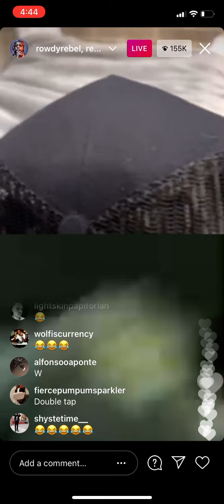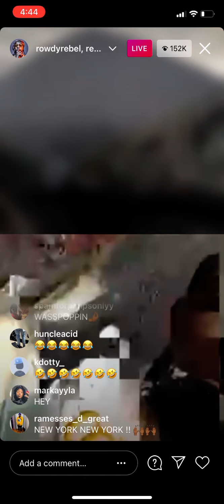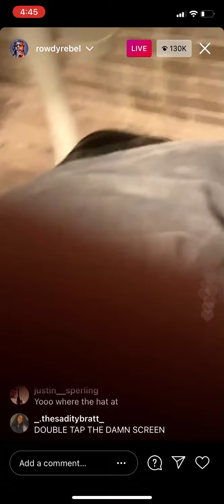Bobby Shmurda and Rowdy Rebel trying to work IG live 2.25.21